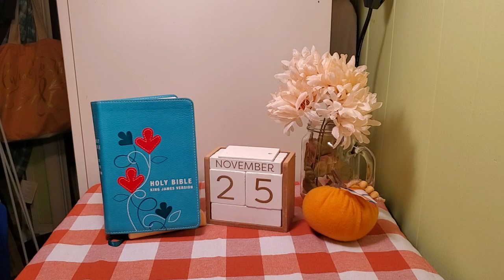November 25th Daily Bible Reading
Daniel 1:1 - 2:23
1 Peter 3:8 - 4:6
Psalm 119:65-80
Proverbs 28:14